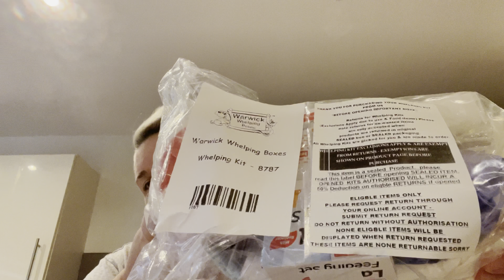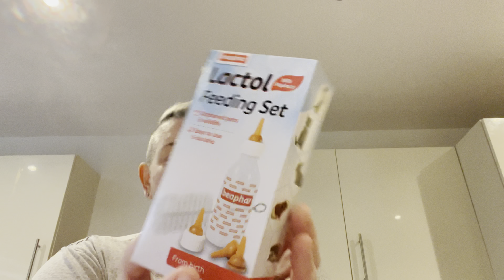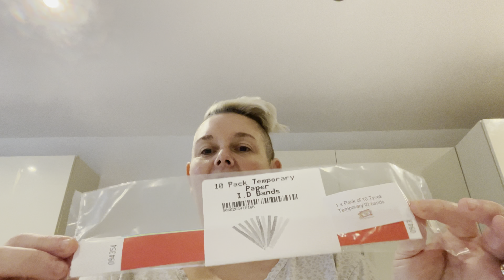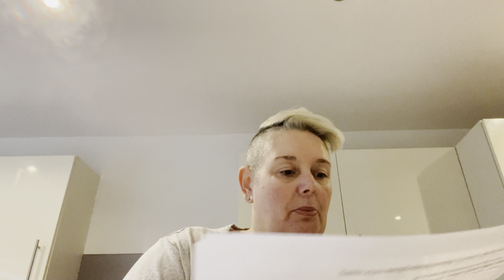WHAT HAVE WE GOT ?????